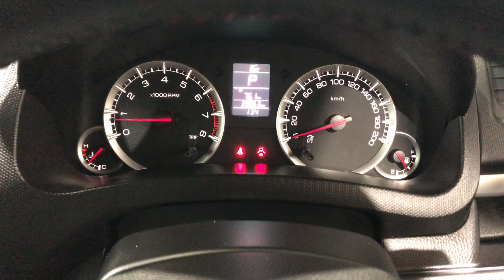2016 Suzuki Swift FZ MY15 GL Navigator